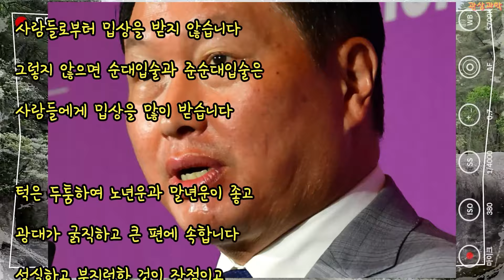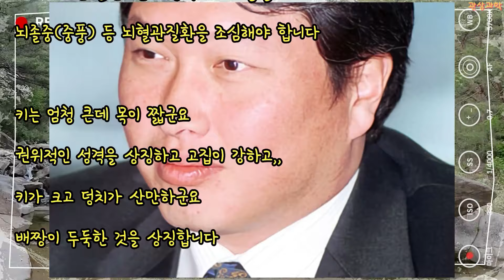관상과학 최태원 관상 「준순대 입술은?」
최태원 관상